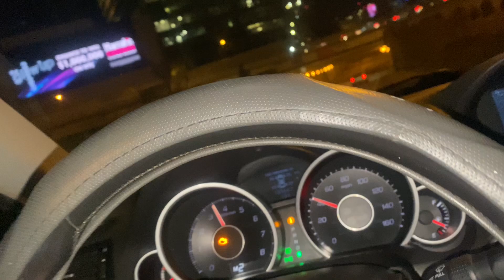Straight Pipe 4th gen Acura TL light underpass pull !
Straight pipe j35z6 noises

PCD causing the light.

Fav Car Must Haves
•TEMSONE Universal Carbon Fiber Shift Knob

•Gear Shift Hoodie Cover
•Rong ren hui Car Gear Shift Hoodie Cover

•Wireless Car Charger Phone Holder
•JoyTutus Rear View Mirror
Car Registration and Insurance Holder
•HOTOR Car Trash Can with Lid and Storage Pockets
•Drop Stop
•Govee Car LED Lights, Smart Interior Lights with App Control H8 Apex Cordless Handheld Vacuum Cleaner
•ZOTA Cordless Buffer Polisher for Car
All Car Cleaning Wipes
•Roadside Emergency Car Kit
•AstroAI S8 Car Jump Starter
•AstroAI Cordless Tire Inflator Air Compressor

Filming Equipment:
•GoPro HERO8 Black
•UBeesize 62" Extendable Tripod Stand
•Sensyne 10" Ring Light with 50'' Extendable Tripod Stand, LED Circle Lights with Phone Holder
•Canon EOS M
•16mm C-Mount Cine Movie Lens
•Fotodiox Metal Step Up Ring Filter Adapter 37mm-52
•Fotga 52mm Slim Fader Variable Adjustable Lens
• Canon EF 50mm f/1.8 STM Lens
•Canon EF 75-300m
m f/4-5.6 III Telephoto Zoom Lens:
•64GB Memory Card:
•BM Premium 2-Pack of LP-E12 Batteries and USB Dual Battery Charger:

FTC: Some products in our videos may be sponsored or endorsed by brand partnerships.